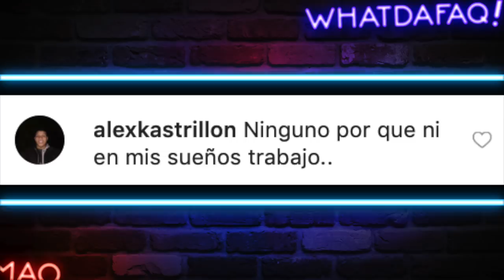Rechazando a mujeres!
Mujeres Rechazadas!

Fuentes de Video:

Jukin Media
Elrellano.com
Break
Viraltrend
LiveLeak